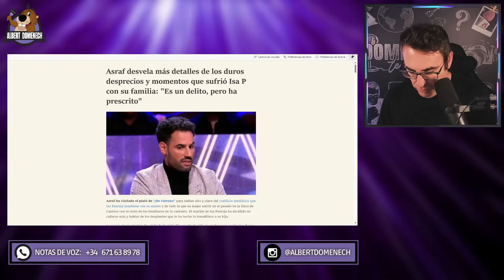🔴 Asraf Beno PLANTA CARA a Isabel Pantoja y saca las garras por Isa Pi: "Fue un delito"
Reacción a la entrevista de Asraf Beno en el programa 'De Viernes' donde defendió a su mujer, Isa Pantoja, y contó otros episodios que él ha vivido en primera personal, especialmente con Isabel Pantoja. El marido de Isa Pi no tuvo reparos en disparar sin piedad contra Kiko Rivera y en contar algunas humillaciones más que sufrió por parte del clan Pantoja